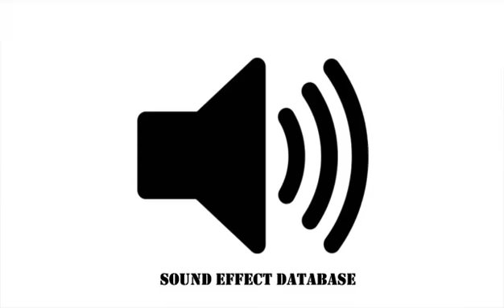Wooden Ratchet Spinner Sound Effect